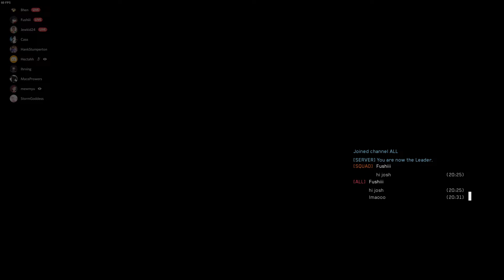Red Tags Bad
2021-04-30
20-20-18
HR 792

Infection, whatever map this is idr
Ihrving, Kedrokool, ILLWILLgotEM, jailbroken iQ, Mace Prowers, Drewdude1023, Queso5000, Surreal Rtd, HaloCamper52176, ClumpyTable1433, xXpercumaniaXx, DuDDie210, HaZaRdxUnDeAd, Jewkid24, FrackGod

chaos

This is the community I and many others in the videos I post call home. We have daily game nights, movie sessions, giveaways, and overall just enjoy some fun banter. This server is over 3 years old and growing a little day by day. Check it out!